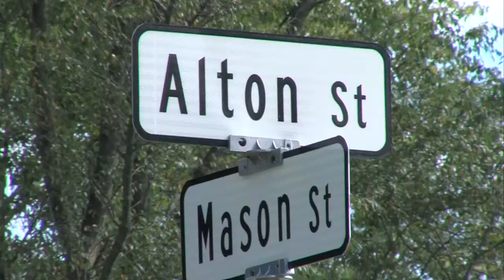Vincennes based church builds Bicknell family gift of a lifetime